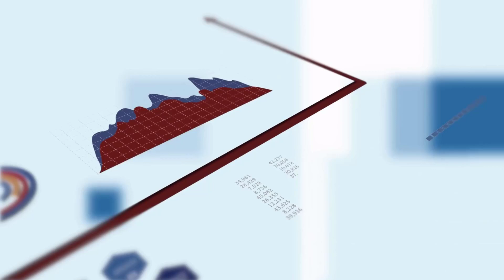Karlılığınızı Sürdürülebilir Kılın!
Doğru fiyatlandırma ve maliyet kontrolü ile karlılığınızı ve işletmenizin sürdürülebilirliğini garanti altına alın.